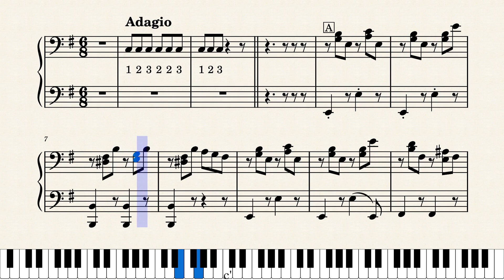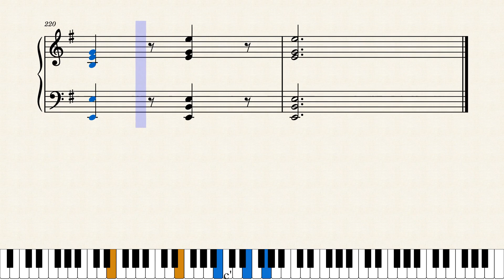31.Cello Sonata No.1 in E Minor l Bernhard Romberg l Rondo (Piano accompaniment - Adagio)